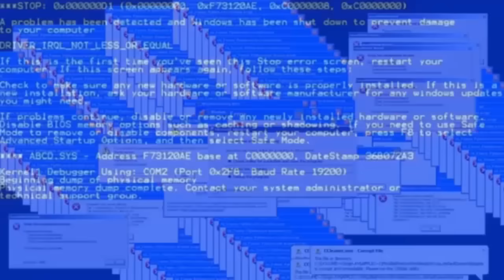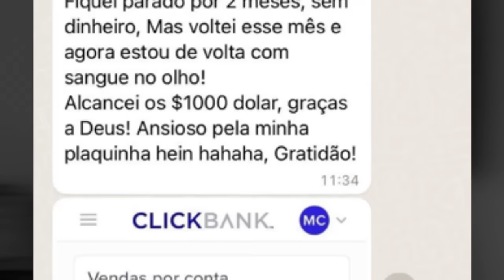Como a REJƐlÇÃO desestabiliza a MULHƐR BONITA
00:00 - Início
01:45 - Publi
02:18 - React